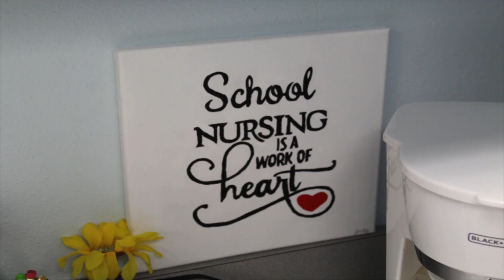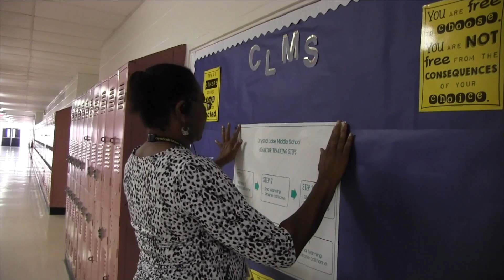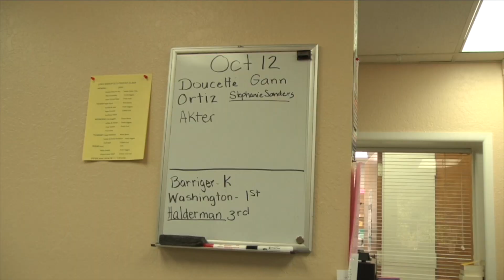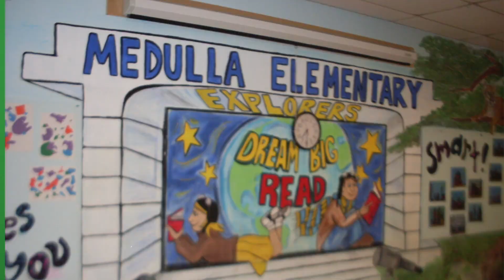2019 School-Related Employees of the Year - District 1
Congratulations to Polk County Public Schools' School-Related Employees of the Year from District 1.

Watch the awards ceremony live on January 15, 2019 to find out which one of these honorees will be named the District 1 winner.

Bill Duncan Opportunity Center - Stacey Grimes
Carlton Palmore Elementary - Jessica Custin
Cleveland Court Elementary - Leonora Ortiz
Crystal Lake Elementary - Tina Fout
Crystal Lake Middle - Telisa Burton
Dixieland Elementary - Pam Cash
Harrison School for the Arts - Kelly James
Jesse Keen Elementary - Norma Clark
Lakeland Highlands Middle - Jorge A. Hernandez
Lakeland Senior High - Aimee Fraker
Medulla Elementary - Carol Grimsley
Oscar J. Pope Elementary - Amalin Rodriguez
Philip O'Brien Elementary - Jane Stauffer
R. Bruce Wagner Elementary - Melanie Kapocsi
R.E.A.L. Academy - Tina Wilson
Rosabelle W. Blake Academy - Gwendolyn Murray
Scott Lake Elementary - Peggy Zimmer
Southwest Elementary - Karla Benton
Southwest Middle - José R. Soto Velazquez
Traviss Technical College - Linda May
West Area Adult School - Cynthia Bencz